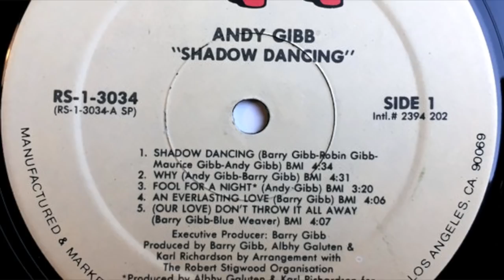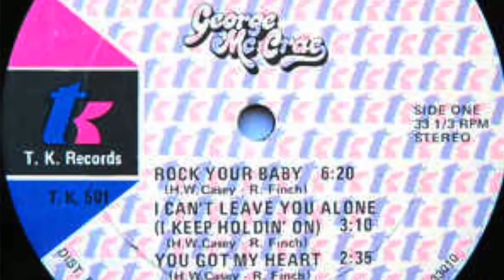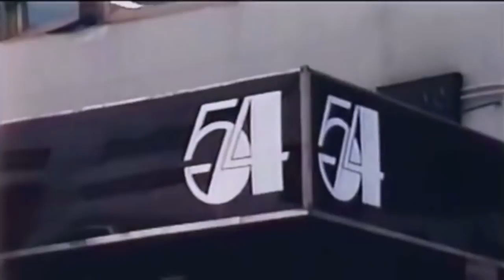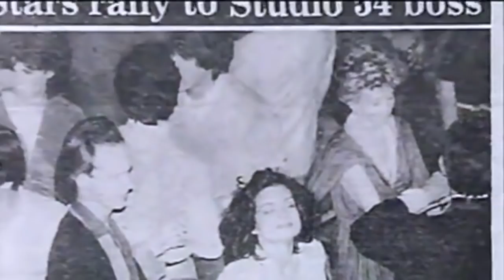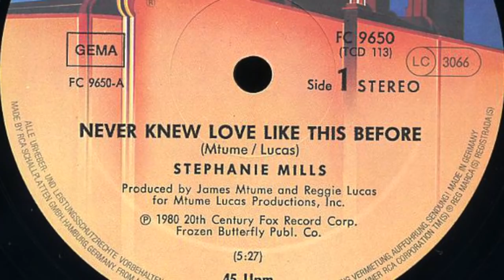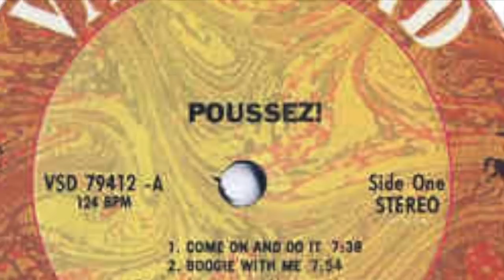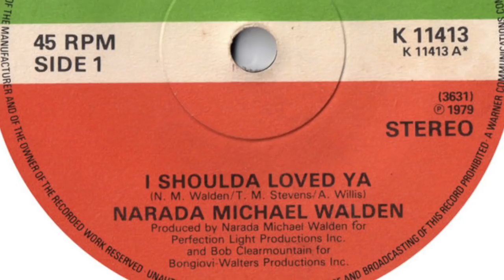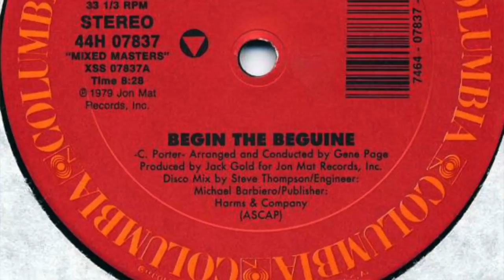The Original Music Of Studio 54 (Mix #3)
Set Mix grabado en junio de el 2005 en fiesta al estilo de Studio 54 alternando con el Dj Nicky Siano (Dj de Studio 54).